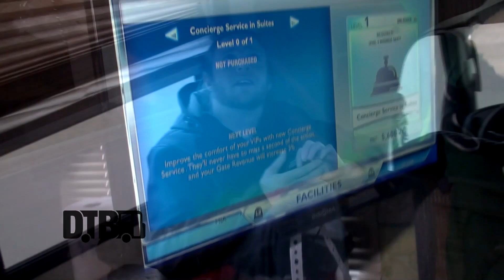The Glorious Sons - BUS INVADERS Ep. 810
Each episode of Bus Invaders takes you inside the touring vehicle of one of today's top touring acts. In this episode, the rock band, The Glorious Sons, shows off the RV they were tour in, while on the "From Birth To Burial Tour" with 10 Years, Otherwise and Luminoth.

Information about this video:
Location - Arlington Heights, IL